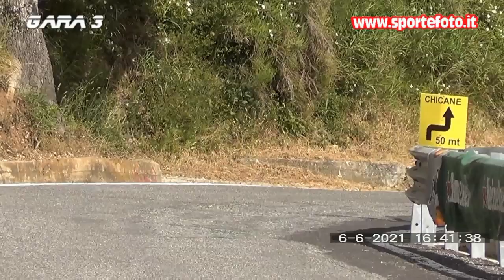Casalenuovo - 1` Speed Down Cup Chianore - Iuvoli - Settingiano (CZ) 06-06-21